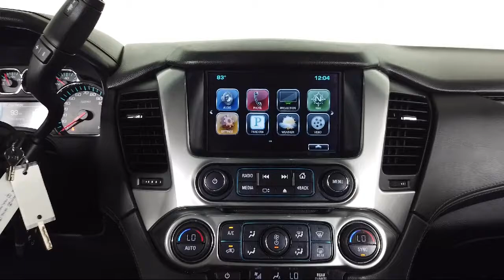2016 Chevrolet Suburban LT Sport Utility Bozeman Belgrade Big Sky Livingston Butte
2016 Chevrolet Suburban LT Sport Utility Stock Number: B06345 Vin:1GNSKHKC7GR399575.